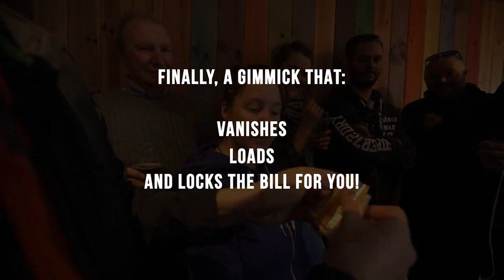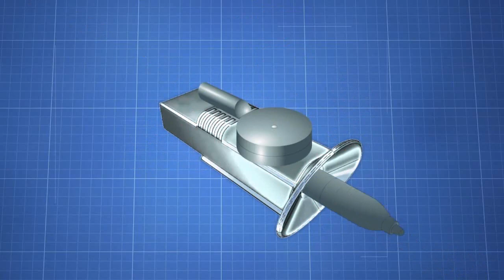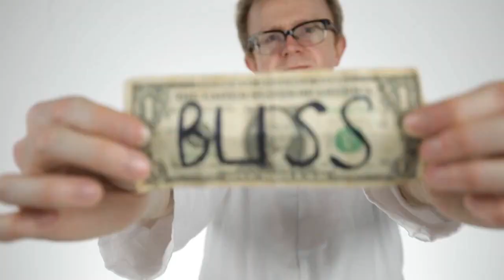Bliss by Noel Qualter